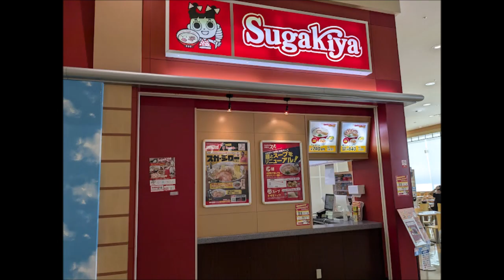最悪な鉄道電化の日を過ごしてしまったキーボードクラッシャー(2024)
本日は?To～no?の誕生日によって?To～no?さんとコラボしております。
誕生日記念としてあいこ(浜松獣学校)、RURU(JOCHUM)が登場!

今日はイオン浜松西店であいこと付き合うイビル達だが…

※不備があったため修正してアップロードしました。

※オープニングを飛ばして視聴する場合は1:55までスキップしてください。

※24時間以内に視聴回数50、1ヶ月以内に視聴回数100いなかった場合は没動画として削除します。高評価が少なくても削除になることがあります。

※この動画を含むKBC動画は収益をしていません。個人的に好きなキャラを使って作った作品です。誤解を招くコメントはやめてください。

※今回の動画は烏野える座さんの2024年版引越しの日をアレンジしています。

最新動画

最悪な雪見だいふくの日を過ごしてしまったキーボードクラッシャー

最悪ないいいろ塗装の日・国際学生の日を過ごしてしまったキーボードクラッシャー